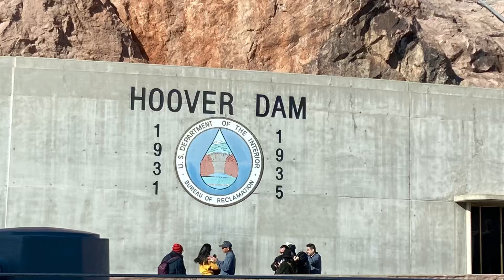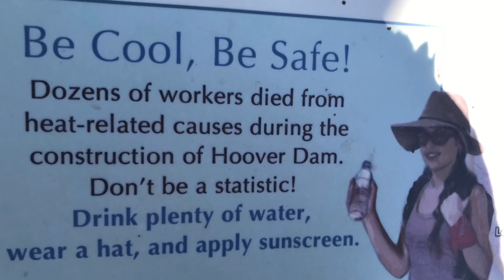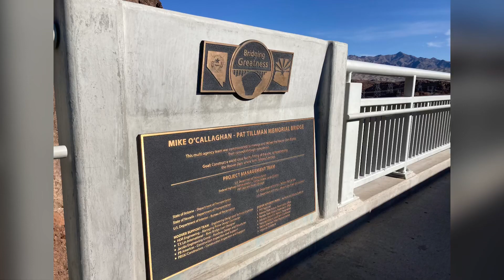Hoover Dam visit.